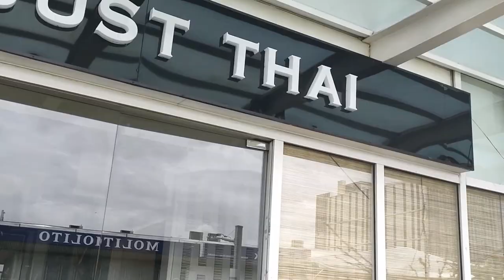👍 SOUV by Cyma + Pietro's Barbershop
I had my haircut at Pietro's Barbershop and a very satisfying lunch at SOUV by Cyma in Molito. The staff at SOUV are always friendly and their food is great! SULIT!